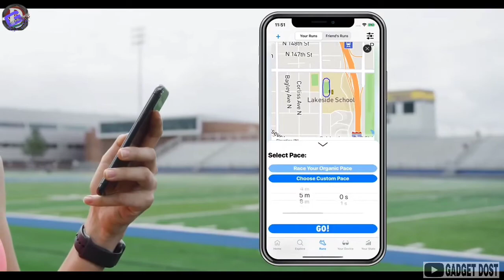6 NEXT LEVEL GADGETS THAT YOU SHOULD BUY | GADGETS UNDER Rs100, Rs200, Rs500, Rs1000, Rs10k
Topics-: 6 NEXT LEVEL GADGETS THAT YOU SHOULD BUY | GADGETS UNDER Rs100, Rs200, Rs500, Rs1000, Rs10k

GADGETS Under Rs100, Rs200, Rs500, Rs1000, Rs1k, Rs10k &Rs50k, Banggood, Snapdeal, Flipkart, Amazon, AliExpress and Amazon US | Electronic Gadgets | Unique Gadget | Useful invention that you should know about.
 Gadgets that are worth buying  Useful Gadgets for Everyday life under Rs100, Rs200, Rs500, Rs1000 Buy on Amazon

Car Gadgets Under Rs500-Rs1000 on Amazon India -:

GADGETS LINK -:

1...GHOST PACER.

3...BOTTLE CAP LAUNCHER

4...THIRD THUMB

5...2D/3D LED LIGHTS(189)

6...WATER PROOF PHONE CASE(148)